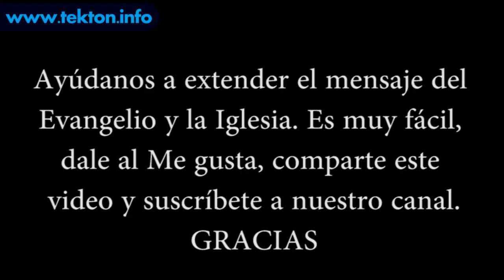Santo Domingo Savio